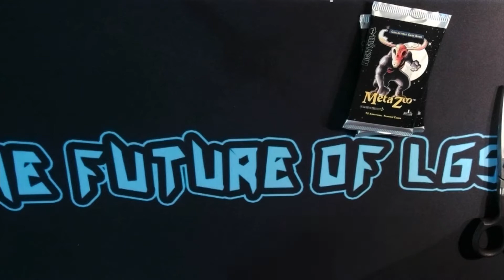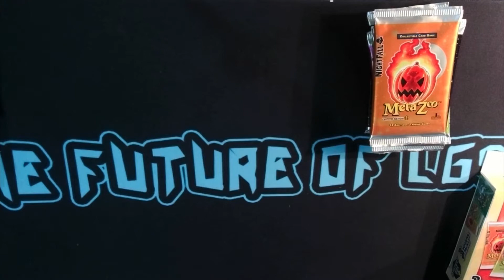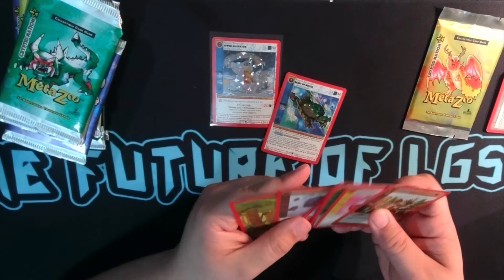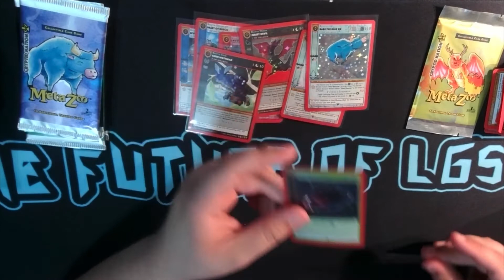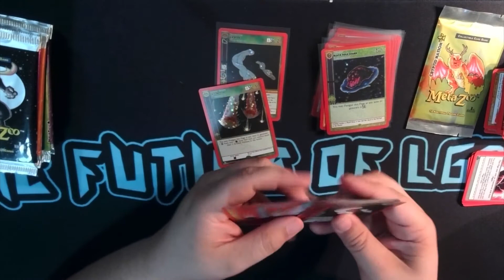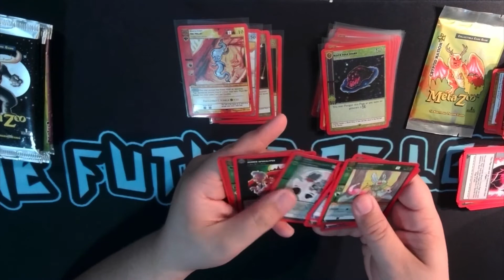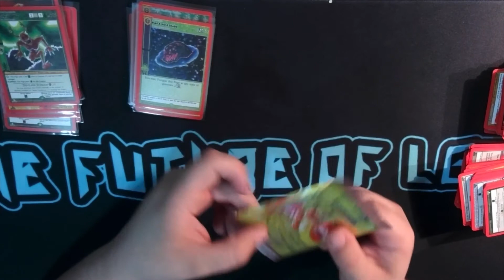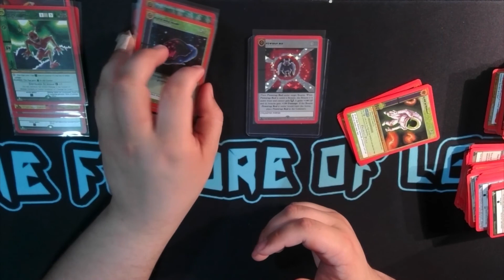Is now the time? Metazoo mystery boxes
Sorry for the late video today everyone! had some internet problems! But here is todays video about metazoo and mystery boxes!